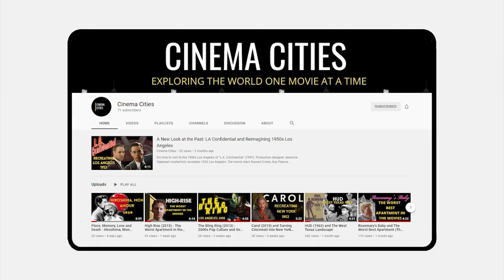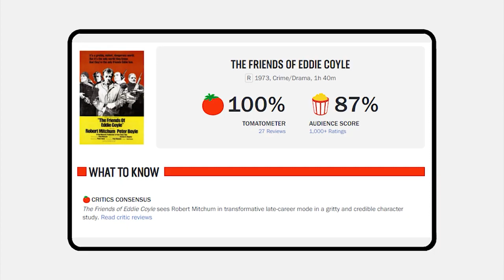The Friends of Eddie Coyle (Movie Review)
In this video we review and give our opinions on the movie The Firends of Eddie Coyle (1973) directed by Peter Yates.

After his last crime has him looking at a long prison sentence for repeat offenses, Eddie Coyle (Robert Mitchum), a low level Boston gangster decides to snitch on his friends to avoid jail time.

This excerpt is taken from More Movies Weekly podcast episode #8 recorded on 11/05/2021.

Become a More Movies Patron and have a say in what we review and discuss at